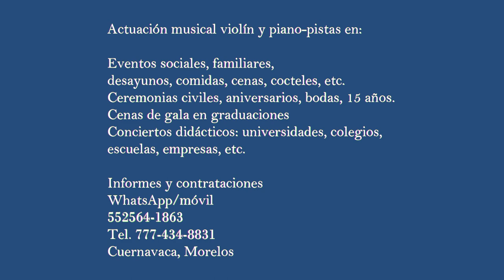Arturo Fonseca Miquel vídeo Selecciones "El Violinista en el Tejado" J. Bock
Arturo Fonseca Miquel vídeo-promo Selecciones "El Violinista  en el Tejado" Compositor: J. Bock
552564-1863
Cuernavaca, Morelos